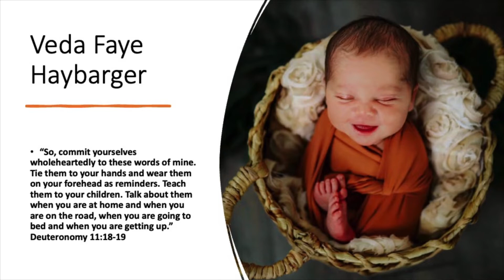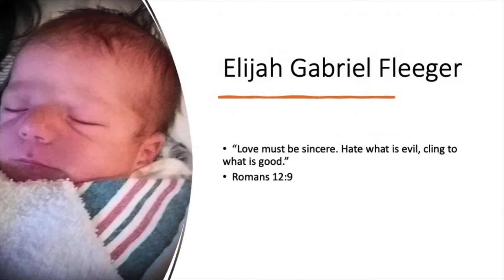Child Dedication 11.17.21 11am Service